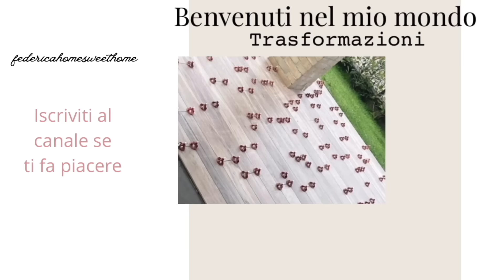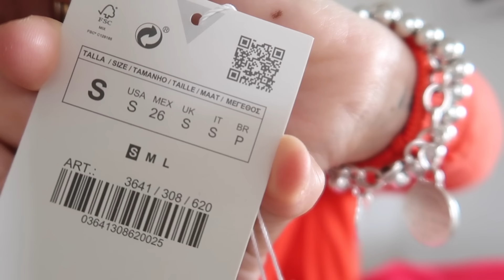poveri mariti nelle nostre mani,shopping